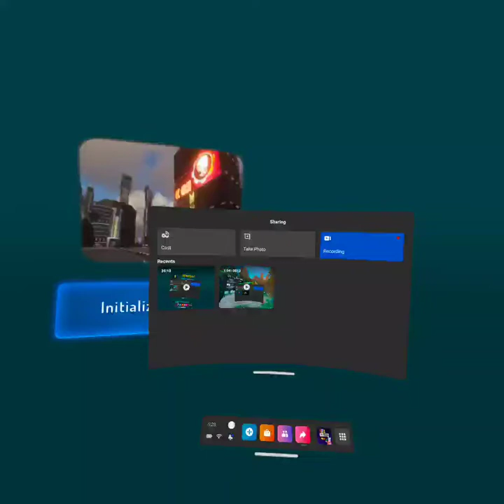Got some things straightened out -￼VR chat Shenanigans